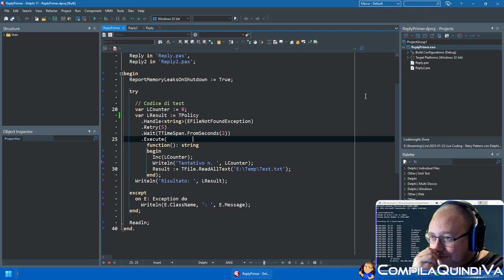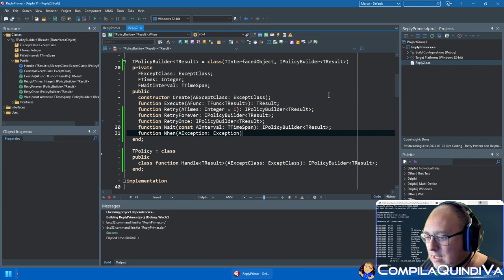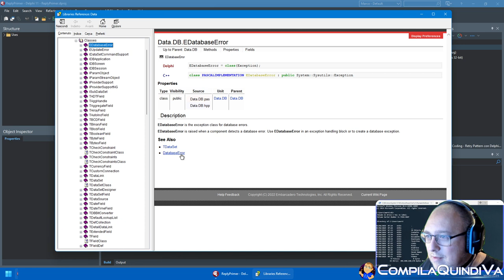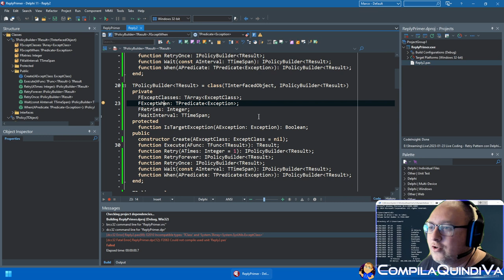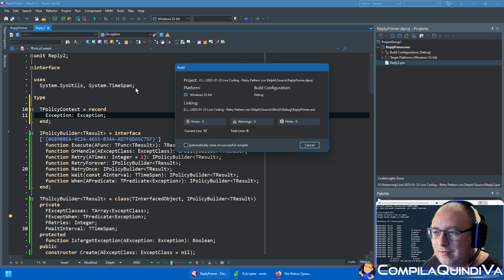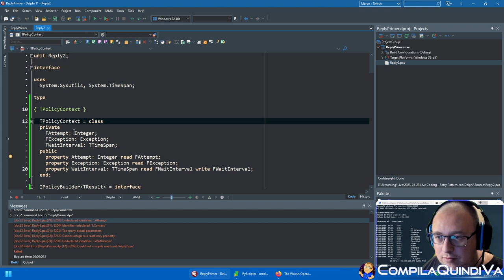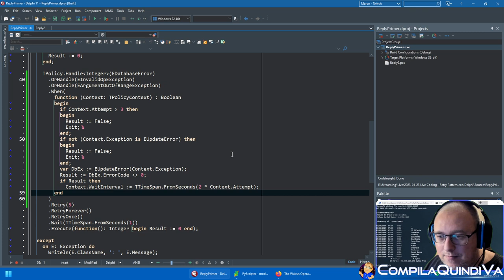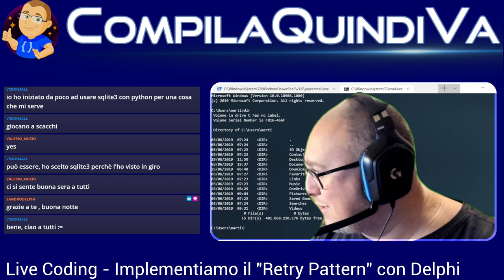Live Coding - Retry Pattern con il linguaggio Delphi e gli Anonymous Methods! (episodio 2)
Replay live Twitch di lunedì 30 gennaio 2023:
*** RETRY PATTERN CON IL LINGUAGGIO DELPHI E GLI ANONYMOUS METHODS - EPISODIO 2 ***
(Live Coding)

In questa live proseguiremo la scrittura di codice con Delphi in modalità "free style", totalmente libera, con l'obiettivo è quello di costruire una architettura per poter gestire la "ripetizione programmata" di determinate operazioni (chiamate ad API esterne, connessioni a database e così via) quando esse falliscono al verificarsi di un tipo specifico di errore: il cosiddetto Retry Pattern.

Vedremo assieme quali possibili scenari possono verificarsi e come strutturare una classe che ci torni utile per "ritentare l'azione fallita" usando specifici criteri personalizzati, diversi da casistica a casistica, e preferibilmente variabili.

Per raggiungere il nostro scopo, faremo uso degli Anonymous Methods: si tratta di uno strumento disponibile già da tempo in Delphi, quindi se non ne siete a conoscenza, questa occasione può essere utile per approfondirne le potenzialità vedendo uno scenario possibile della loro applicazione.